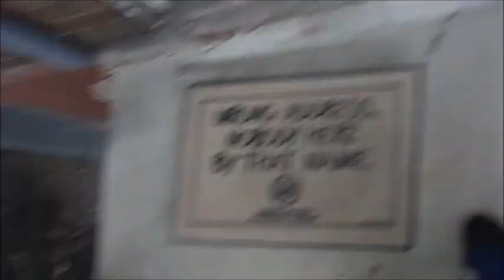Moving and Traveling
I survived the long trip for those few who care, and am happy to find there are those few who care